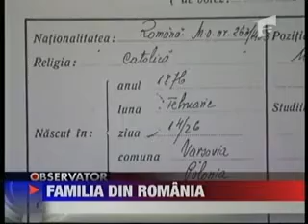przodkowie ś.p. Prezydenta Lecha Kaczyńskiego pochowani w Bukareszcie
przodkowie ś.p. Prezydenta Lecha Kaczyńskiego pochowani na cmentarzu Bellu w Bukareszcie, w tym pułkownik Wincenty Adam Jasiewicz herbu Rawicz, news pochodzi z rumuńskiej strony videonews.ro